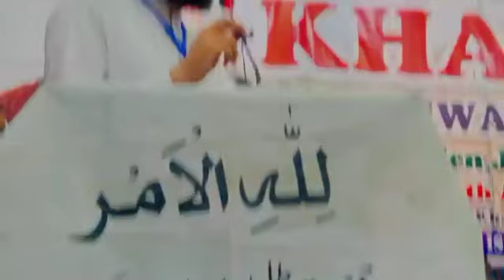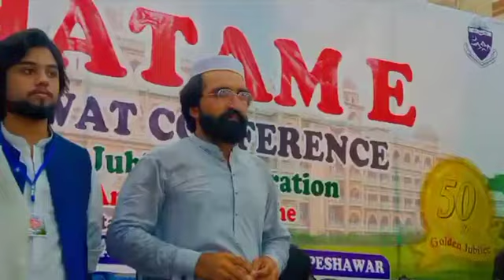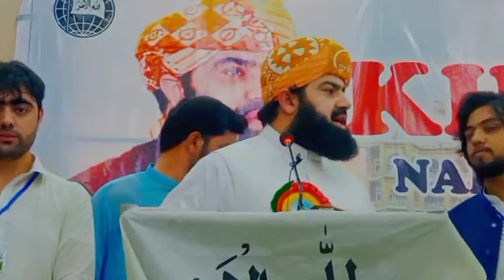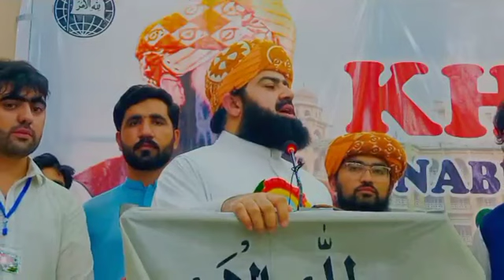پشاور یونیورسٹی: سابق وفاقی وزیر مولانا اسعد محمود کانفرنس سے خطاب کر رہے ہیں۔